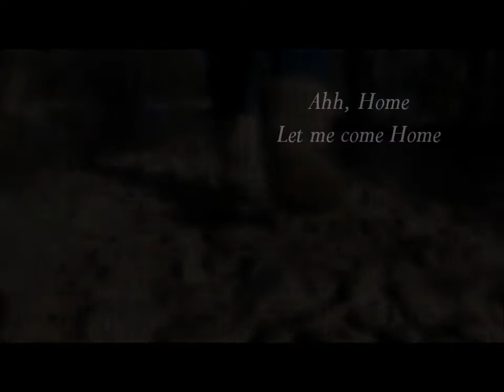Stroll in the snow